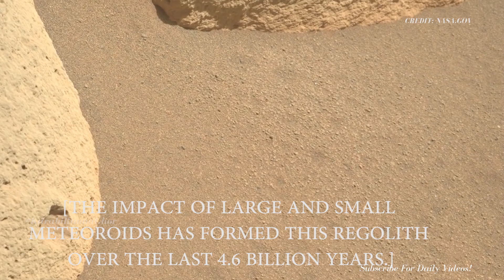[MARS]- Footprints have been discovered On the surface of Mars | *Exclusive*| PERSEVERANCE Images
On the surface of Mars, stains and footprints have been discovered. Stains and Footprints on Mars surface spotted by Perseverance Rover, Footprints have been discovered On the surface of Mars.

New Mars image from rover landing site shows the red planet,
NASA Mars Perseverance rover: first video and new images,